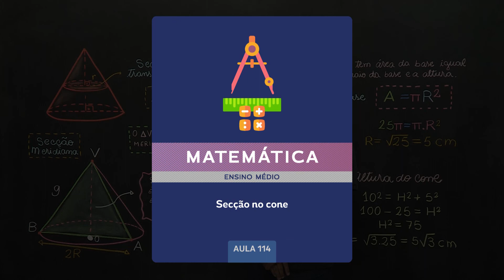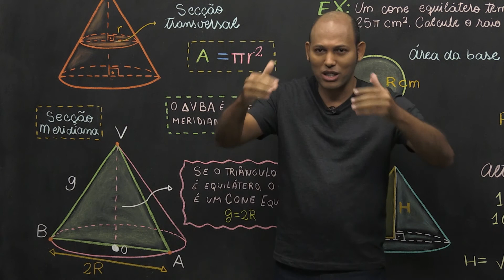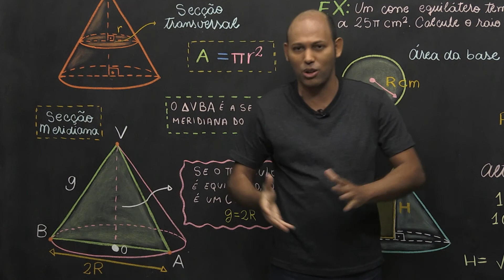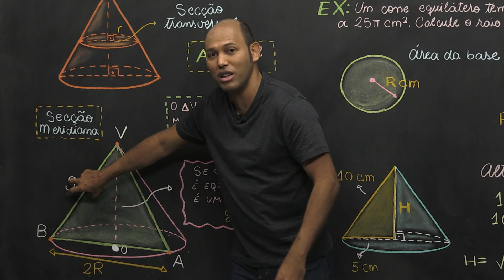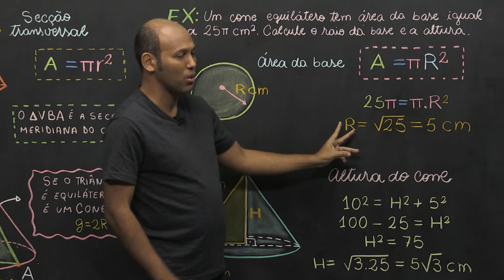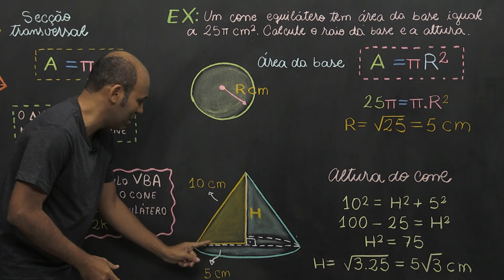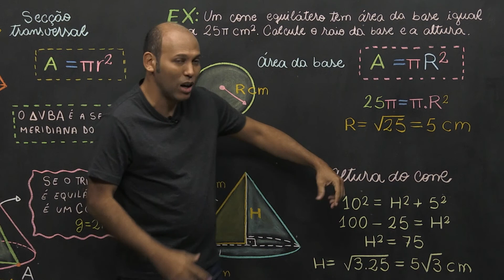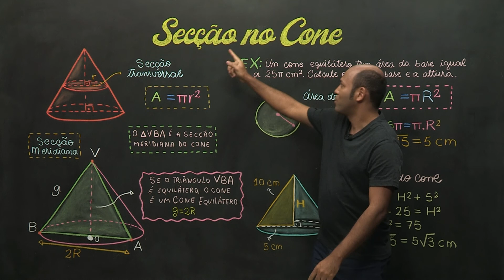Secção no cone​ - Matemática - Ensino Médio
A secção transversal é a interseção do cone por um plano paralelo à base e a secção meridiana é sempre um triângulo.​